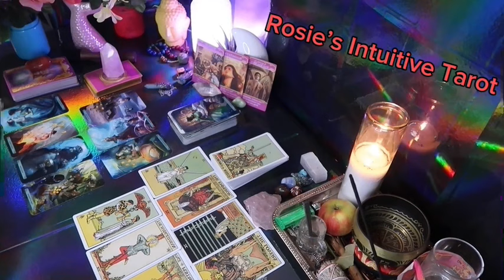AQUARIUS: ❤️ "OUT OF NOWHERE SOMETHING INCREDIBLE HAPPENS"💗🤯 MID MARCH 2024 LOVE TAROT READING🔥🔥